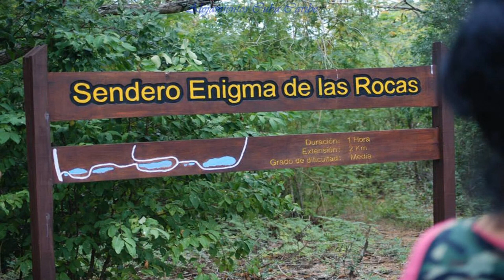Hostal El Legendario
La puedes alquilar en la siguiente URL Este es un negocio familiar. Ofertamos renta de tres habitaciones con vista al mar, a solo 10m de la playa, y excelente comida cubana tradicional y comida vegetariana. Ambiente ecológico en total armonía con la naturaleza.
La 1ra habitación posee 1 cama matrimonial y 1 cama individual, la 2da tiene 1 cama Queen y la 3ra posee 1 cama King y 1 cama individual, todas con aire acondicionado y baño privado.
Ofrecemos también exposiciones de arte, clases de baile, servicios de buceo, senderismo, excursiones, transporte y alquiler de bicicletas. Si usted quiere unas vacaciones maravillosas, este es su sitio. Contáctenos para reservar.

Con el despertar de las olas y la buena comida cubana! El Legendario le permitirá vivir una de las experiencias más plenas en Cuba. En el hostal funciona un Proyecto Cultural- Medio Ambiental Comunitario ¨De Verde mi Caletón¨. Igualmente la casa está concebida como un extensión de la galería del destacado fotógrafo Julio Larramendi, quien ha montado varias exposiciones en la sala de El Legendario.